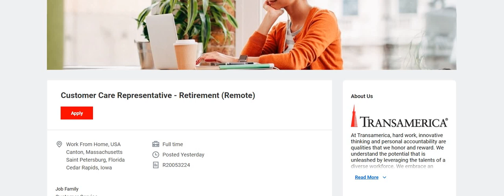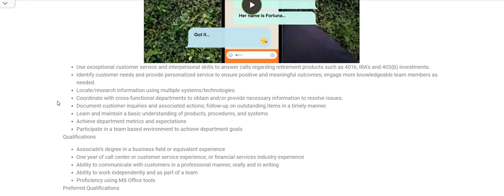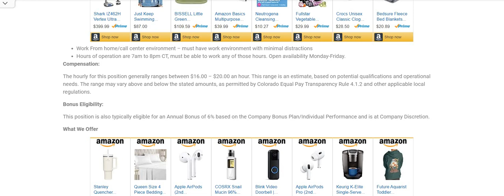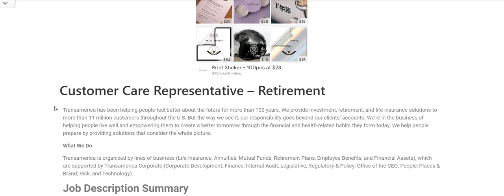Hires Fast! Up To $800 A Week + Equipment Provided Work From Home Job No Degree Remote Work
Hires Fast! Up To $800 A Week + Equipment Provided Work From Home Job No Degree Remote Work wfh | In this video I am discussing the company Transamerica. They are hiring for their Customer Care Reps. The pay is $16-$20 an hour. They provide equipment. Please remember to do your own research.